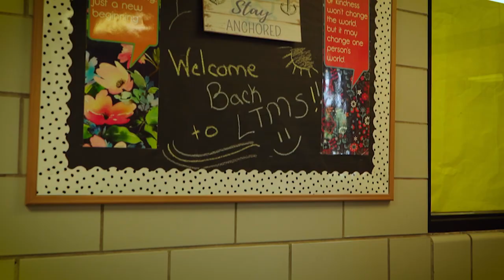Fayette County Public Schools - Education Beyond Expectation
Highlights from today as more students, teachers, and staff return to school.